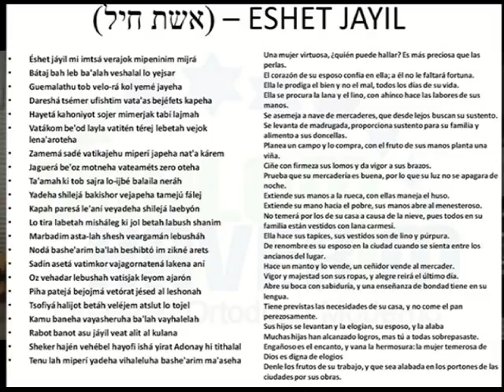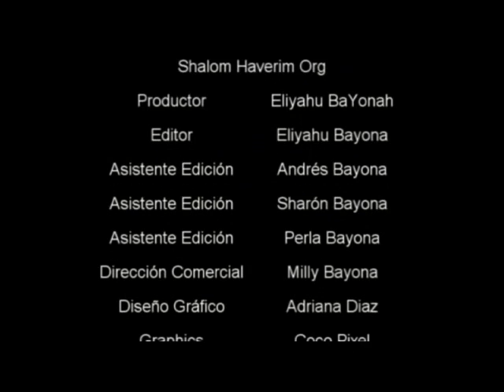LA MUJER VIRTUOSA -ESHET JAYIL - 3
CONCEPTOS HEBREOS 22 - Como es la mujer que el Tanaj, la Biblia describe? Para seguir mejor estas Clases usted puede bajar las diapositivas en Pdf que encuentra en nuestra pagina